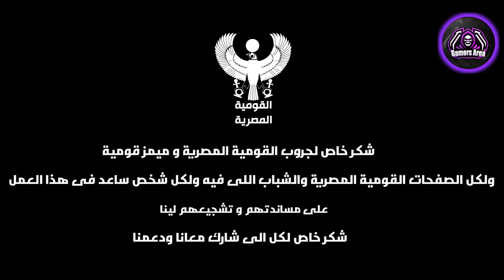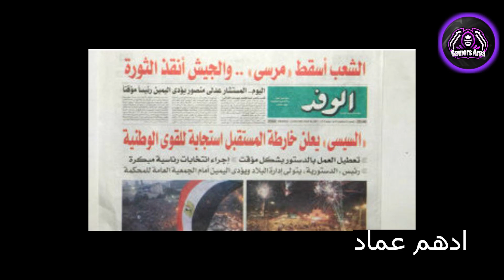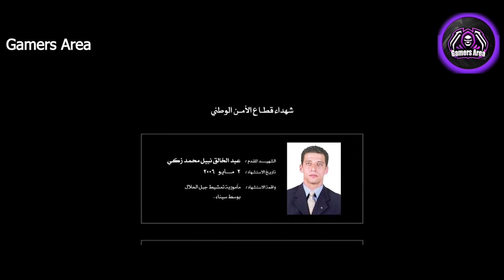ملخص مسلسل الاختيار 2 | Molakhas Mosalsal Elekhtyar 2 GTA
( اعادة النشر )
ملخص مسلسل الاختيار 2 ف GTA Online 🔥🎬✌️🦅

✨My Pc✨
🔷GPU▶GTX 1650 GDDR6
⚡POWER SUPPLY▶600W
🔴Hard▶2TP HDD
🔴Hard▶120 SSD
🖥️Monitor: 144HZ